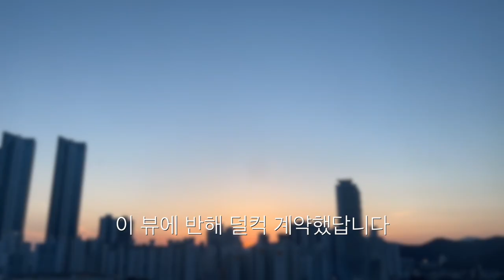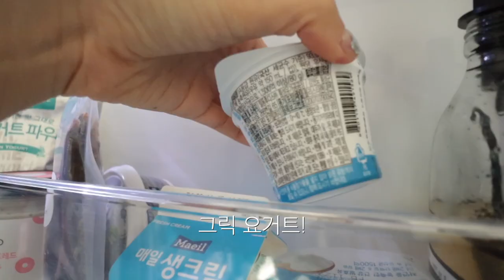제대로 모시겠습니다… 복층 원룸 랜선 집들이🛋🧻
안녕하세요. 여러분 많이 기다리셨쬬? 랜선 집들이 드디어 가지고 왔습니다.. 제가 말을 느므느무 못해서 n차 촬영하고.. 그래도 부족해서 추가 촬영까지 해서 약간의 옥에티 구간이 존재하는데.. 흐린 눈.. 해주시면 감사하겠고요….ㅎㅎ 영상 촬영할 때 신났는데. 왤케 저 세상.. 노잼 텐션인지 모르겠네요.. ㅎㅎㅠ 그리고 동네 이름.. 건물 이름. 등등 사는 곳이 유추 가능한 댓글은 삼가해주시면. 감사하겠습니다.

삼성 비스포크 전자레인지 23L
다이소 전자렌지 뚜껑
illy 커피머신 Y3.2
스메그 전기포트 KLF03
롬버스 걸고 끼우면 끝 무타공 슬라이드 주방 선반 S, 마그넷 키친타올홀더
아카시아 마가렛 양념통 미니4P세트
해피콜 오드 아담한 소형 믹서
오르디네 펠릭스 행주&수세미 홀더
잇데코 오염에 강한 웨이브 거치대
3M 고리형 그레이 고무장갑 중형
에피큐리언 민도마 블랙 중
실리팟 모던 조리도구 6종 세트
모나코올리브 인덕션 코너 보조선반
키티버니포니 Happy Bunny Kitchen Glove
샐러드세탁소 포레스트 팟스탠드 냄비받침
HAY Laundry Basket S
IKEA RASKOG 트롤리
키티버니포니 Gras Curtain By Jessica Nielsen
공백 빨아쓰는 규조토 쿠션매트
Renova 블랙라벨 컬러 티슈
라벤더룸 무타공 코너 샤워커튼봉
데이리브 밀크 샤워 커튼
아쿠아듀오 블라썸 필터 샤워기&스프링 샤워기 호스
코튼클라우드 호텔수건 200g 40수 코마사
하우스레시피 원룸 건조대
어나더살롱 도어 행거 후크 6구
Livin 오시영 여린바람 모빌 작은 속삭임 레드 모빌
헤이퍼니그램 타원형거울
미가구 앤트체어
에이비퍼니처 빈 DSS 체어
minimaxi👉🏻maximalism(정정) 임스테이블 80cm/원형 블랙 에지/블랙
주말의오전 세르주무이 벽 램프 더블헤드/블랙/M
삼성 세리프 TV 55인치
잇데코 컬러볼 스탠딩 모빌
바잇미 논슬립 실리콘 배변매트
인히어런트 오레오 강아지 식기 T/M
오블리크 브릭 소파
드롭드롭드롭 CITRUS POMPOM GREEN 인앤아웃 니팅 블랭킷
시나브로 Fur tissue case
murge 버블 머그
라디룸 더 모더스 플로어 조명
리빙스토리 원터치 미니 휴지통
다이슨 V7 fluffy+
웰텍스 25mm 파스텔 컬러 알루미늄 블라인드 오렌지
메종드룸룸 모던 타일 러그
장미맨숀 마르틴 원목 3단 서랍장
지누스 컴포트 서포트 하이브리드 스프링 매트리스 (30cm) Q
누키트 popcorn flower ripple bedding set Q
템퍼 오리지날 베개 S
마틸라 이브정원 피그먼트 이불겸패드 Q
에네스티 썬라이트 코튼
린넨클로젯 린넨 100% 티슈커버
비스비바 머쉬 스탠드옷걸이
드롭드롭드롭 MOONY MOONIE YELLOW 폴리 한폭커튼
MF매직하우스 철제 이동식 멀티 바지걸이 행거

camera ✧ Canon eos M50 Mark 2, i phone 13 mini